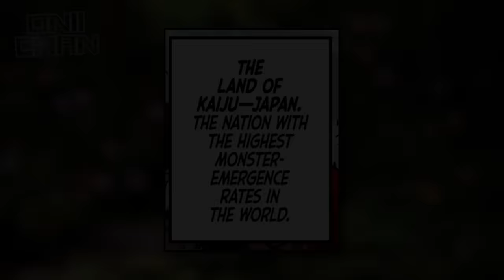The COMPLETE Kaiju No. 8 'The Man Who Became a Kaiju Arc' Explained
Kaiju No. 8 | The Man Who Became a Kaiju Arc